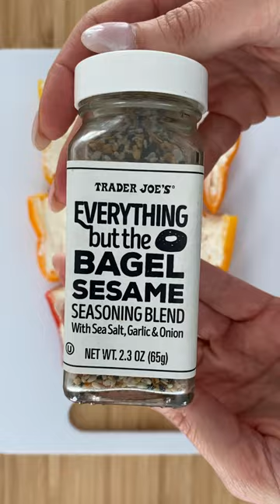How to Make Hungry Girl’s Everything Bagel Stuffed Mini Peppers Recipe //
Save this easy appetizer for all your party needs!

Just cut mini bell peppers in half. Fill with cream cheese (or dip!), and sprinkle with everything bagel seasoning. I love the one from TraderJoes. It couldn’t be any easier and guests love it!

SIGN UP FOR FREE DAILY EMAILS (easy recipes, healthy food finds & more!)